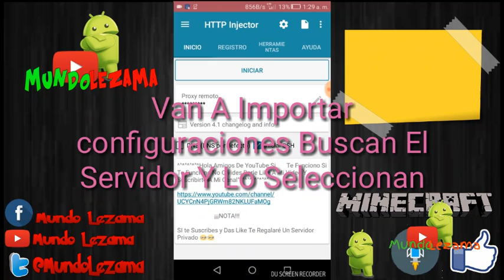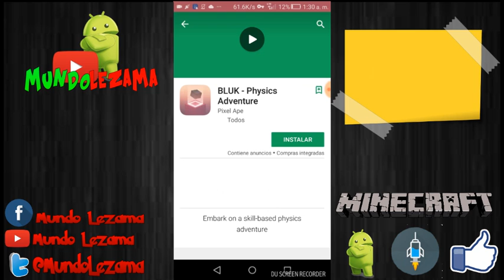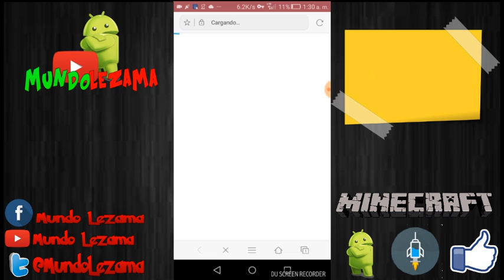Nuevo Server Súper Rápido Para Http Injector #14 (TodasLasCompañias) Root/NoRoot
•Tutoriales
•Tops
•Dragon Ball Super
•Apk Mods

(Sigueme Regalo Server Privados)

•°•°•°•°•°•°•°•°•°•°•Server•°•°•°•°•°•°•°•°•°•°•°

 (Esperar 5seg Y Darle En Saltar Publicidad)